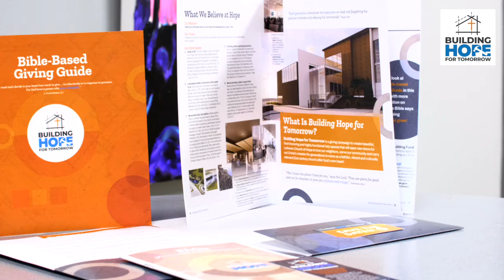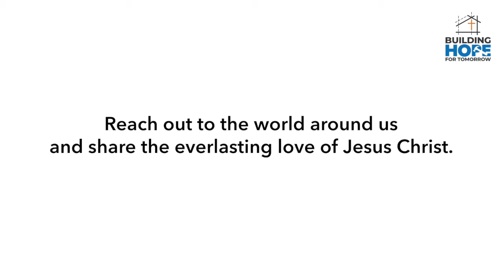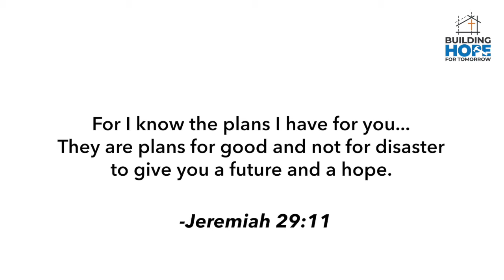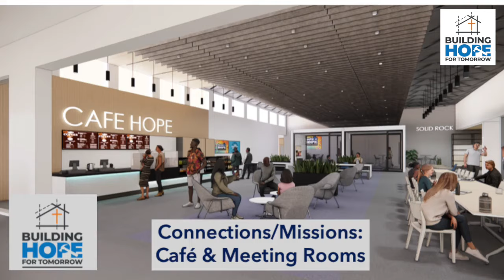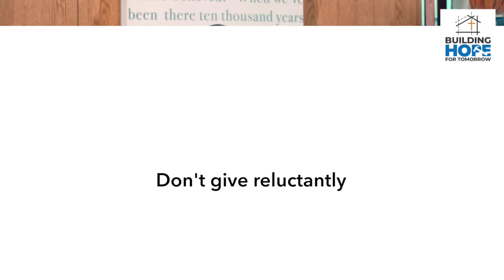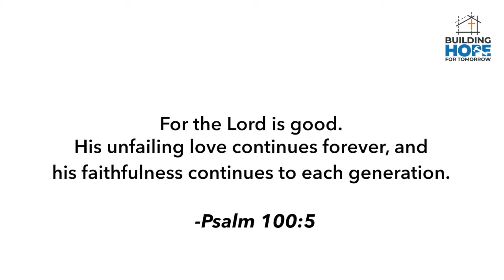Fireside Chat with Pastor Mike Housholder | Building Hope for Tomorrow | November 2024